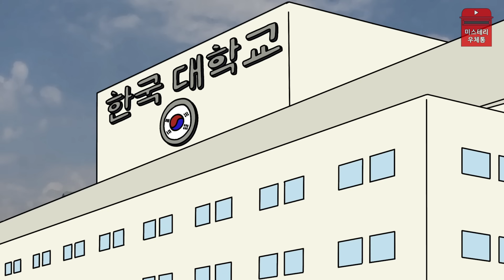당신이 솔로인 이유 【무서운이야기】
🚨 스포일러성 댓글은 삭제될 수 있습니다.

영상에 등장하는 인물, 사건, 단체 등은 모두 허구입니다.
모두 미스테리한 밤 보내세요 👻

영상은 매주 화요일, 금요일에 업로드됩니다.

Kevin MacLeod의 I Knew a Guy에는 크리에이티브 커먼즈 저작자 표시 4.0 라이선스가 적용됩니다.